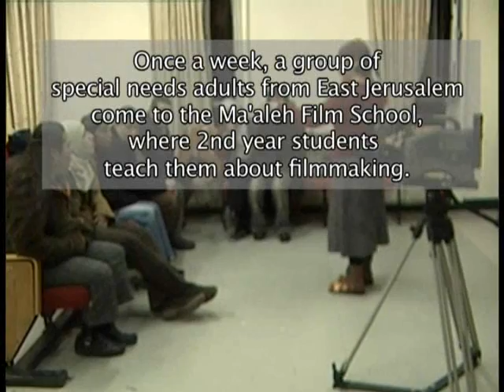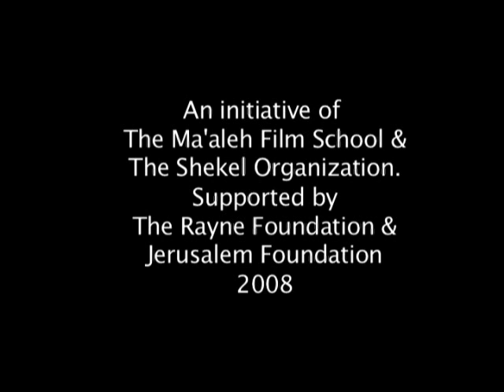MACHSOM - Filmmaking Course For Special Needs Adults